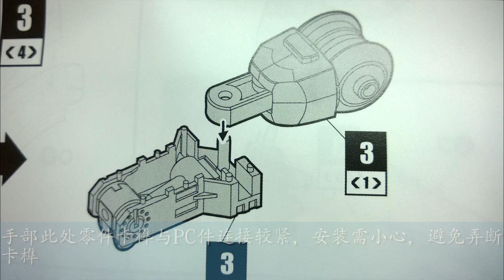【国模小站】奥迪双钻 灭弓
奥迪双钻超限猎兵-凯能1/100灭弓素组简单分享。